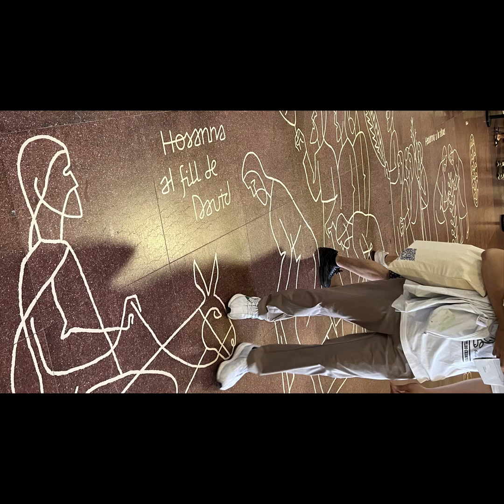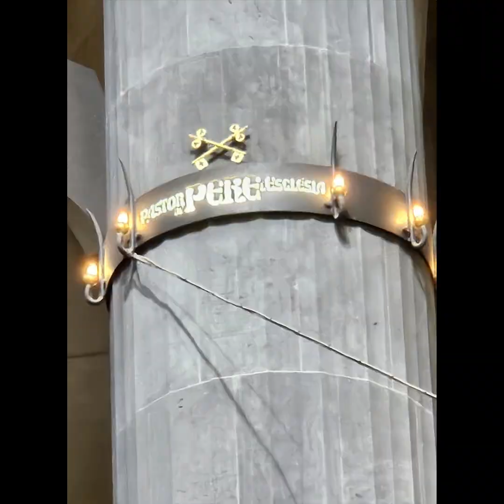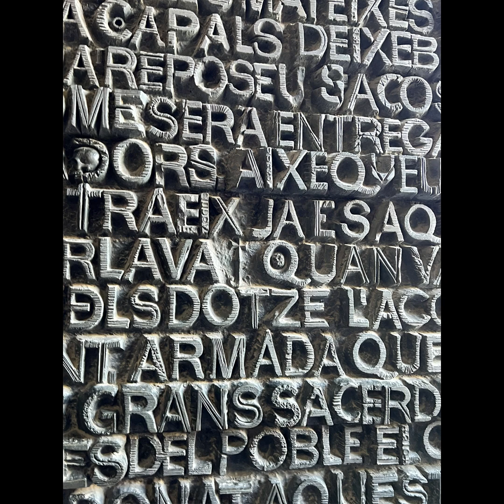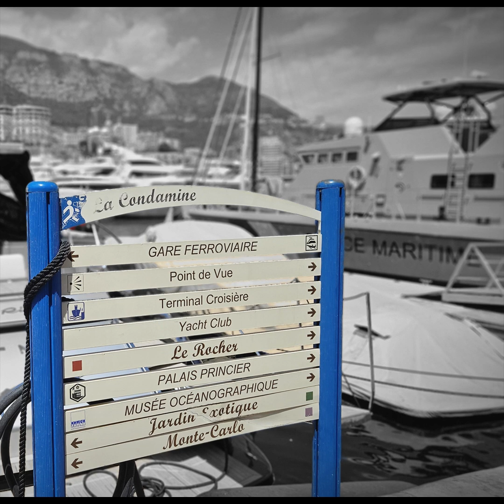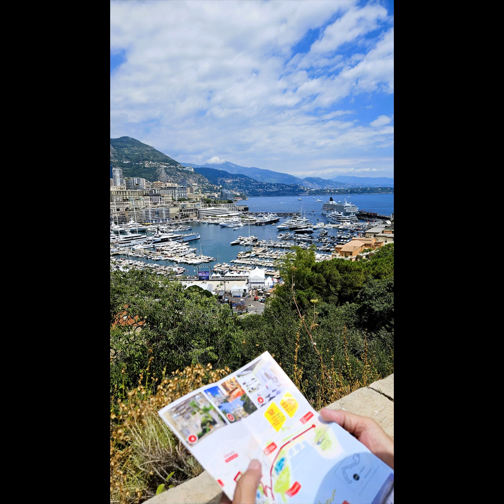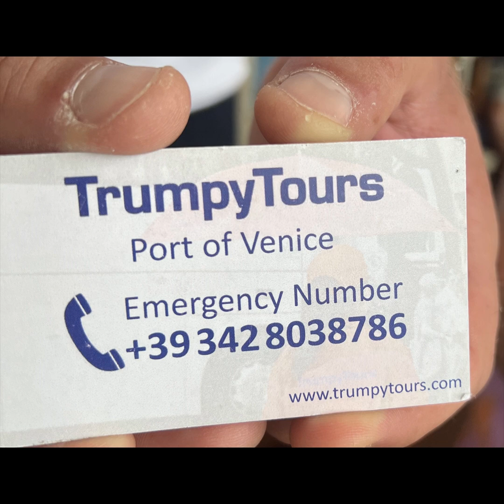Europe 2024 - Viking Cruise